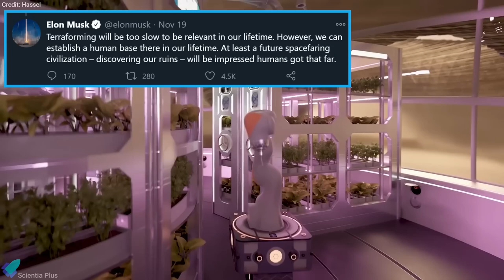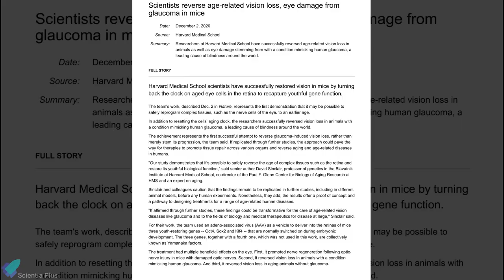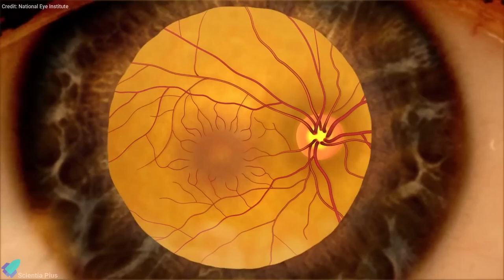Humans on Mars in 6 Years Elon Musk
SpaceX کا پہلا مکمل طور پر اسمبل شدہ Starship پروٹوٹائپ اپنے 12.5 کلومیٹر کے آغاز کے لیے ٹریک پر ہے۔
آئیے اس ہفتہ وار اسپیس ایکس اسٹارشپ اپ ڈیٹ کے ذریعے اسپیس ایکس کے بوکا چیکا سپیسپورٹ پر پچھلے 1 ہفتے کے دوران کیا ہوا اس پر تبادلہ خیال کریں۔
سائنس، ٹیکنالوجی، انجینئرنگ اور ریاضی کے شعبے سے تازہ ترین اپ ڈیٹس جانیں۔